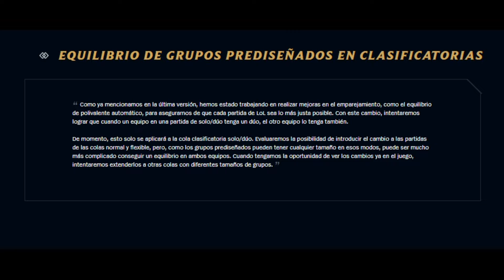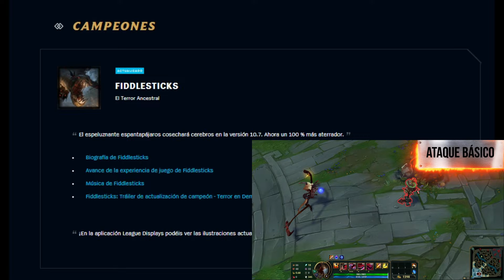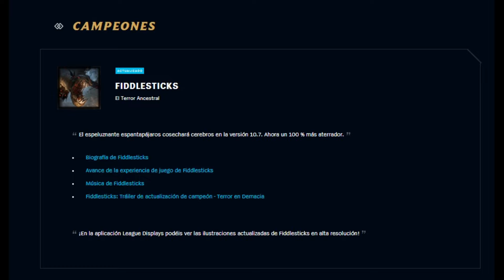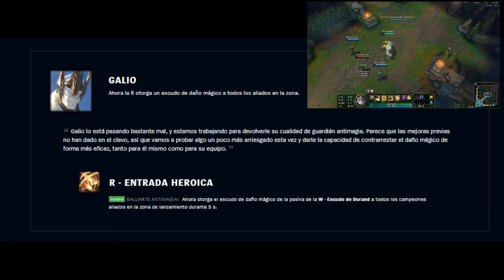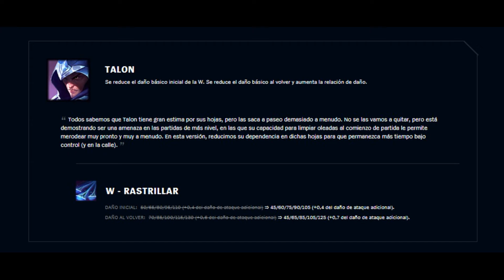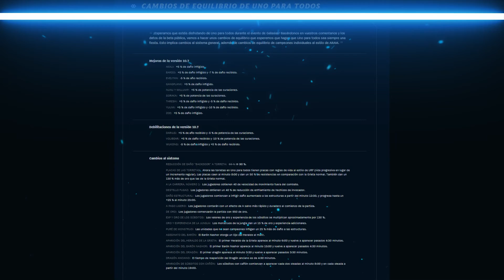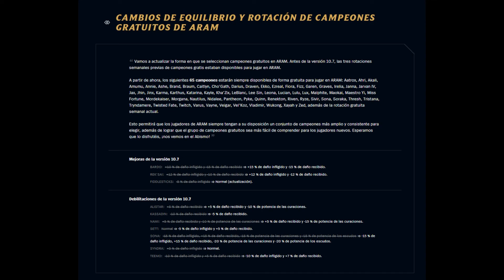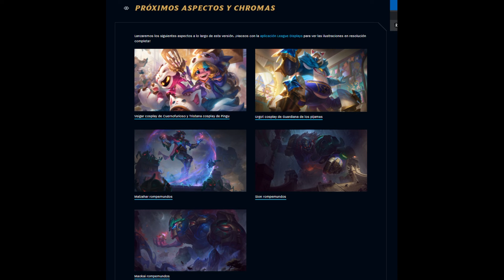Actualizacion 10.7 League of Legends- ¡¡Bufean a Nasus WTF!!